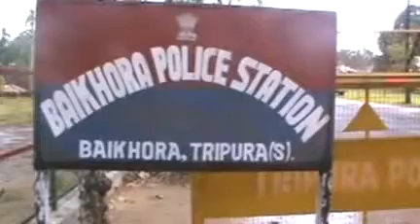29 05 16 KOK 1